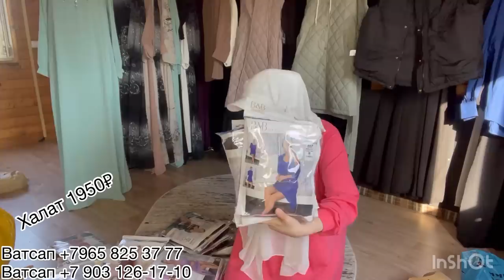Турцыя Борои нав Кроссовки 👟Халит Сатр овардам Мархамат